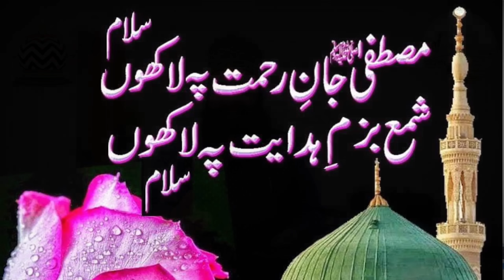Ajmer Sharif Dargah Par Barelvi Walo Ne Jakar Padha Aalahzrat ka Salam,,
ajmer sharif urs 2023 guidelines
ajmer sharif dargah no entry barelvi
Ajmer Sharif Dargah par Barelvi Walo Ne Padha Aalahzrat ka Salam
Ajmer Sharif ke Khadim aur Barelvi Mein ladai